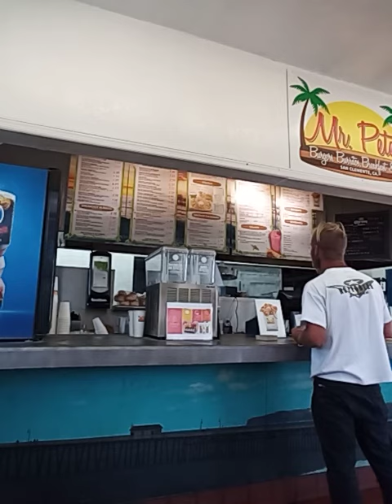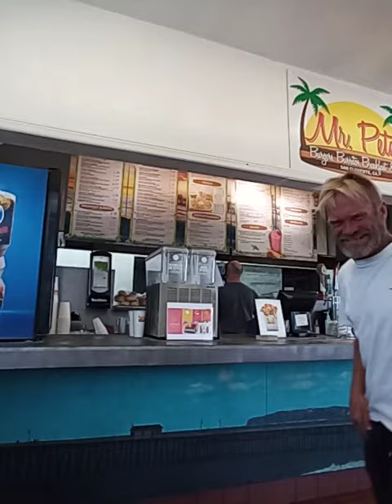Help is on the way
I am thinking optimistic that is my specialty I call it architectural e transurfing time traveling changing your future with large positive gestures in the physical